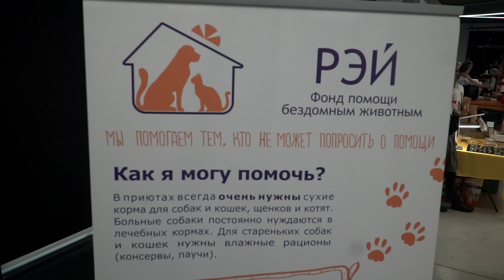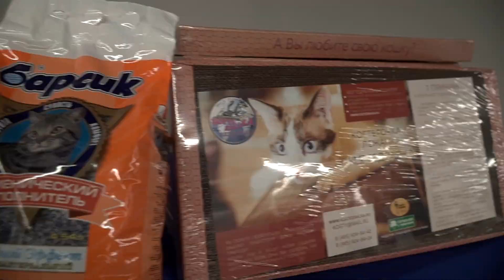Фестиваль "Кошки-Мышки" 2020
29 февраля 2020 года состоялся второй благотворительный фестиваль "Кошки-Мышки" 😺🐭

Гостями мероприятия стали более 1400 человек, свой дом нашла 21 кошка, было собрано более 300 кг помощи для приютов, а общая сумма собранных средств на помощь бездомным животным составила более 148 600 руб.

Благодарим всех, кто провел этот день вместе с нами, и ждем вас на следующих фестивалях фонда "РЭЙ"!